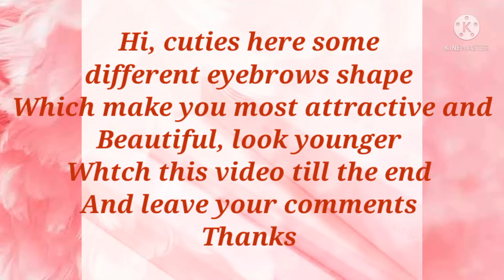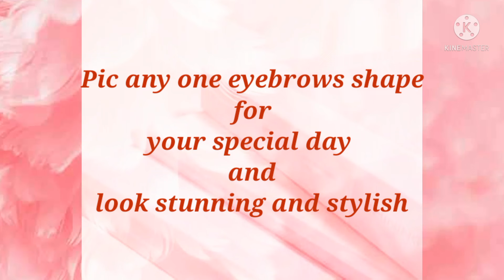What shape eyebrows are most attractive?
What shape of eyebrows are most attractive?
What shape should my eyebrows be?
Eyebrows shape name
Which eyebrow shape is best?
What are the types of eyebrow shaping?
What is the eyebrow trend called?